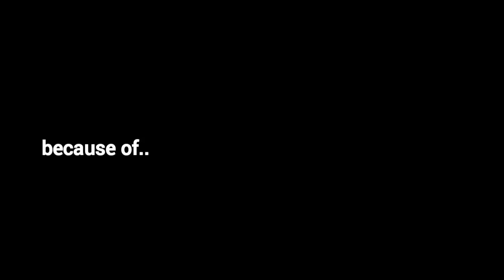K-drama QueenCard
-Best part... Their kdrama collection looks goooood!

Drama names are available in the video, comment section and right here in description, watch kdramas on your own liking :)

Drama names -
0:01 - Tale of nine tailed
0:48 - Bora Deborah
1:15 : tale of nine tailed
1:31 - alchemy of souls
1:55 - under the Queen's umbrella
2:15 - hotel del Luna
2:28 - Youth of may
2:51 - Vincenzo
3:12 - Moonshine
3:34 - Tale of nine tailed
3:52 - The law cafe
4:16 - Alchemy of souls
4:40 - hometown Cha Cha Cha
4:59 - Happiness
5:20 - At distance spring is green
5:37 - Extraordinary Attorney woo

MOSTLY QUESTION ASKED
1. What editor I use?
 - it mostly depends on what kind of features I need for my videos but I mainly use youcut (cause it simple)

2. Why did I created this channel?
 - I used to watch fan-made video and select what kdramas I like (I liked how those channels guide me) So I created a channel for fans, basically I like introducing kdramas
And I like compliments too.

3. What is the best app to watch kdrama?
- Netflix, Viki, hotstar disney+,  Amazon prime are the most trusted app without any inappropriate ads, safe for family purpose (mention more in comments if you know)

4. Where do I get these ideas?
- from my brain or what?

5. Since when & how much kdramas I have watched?
- I am 2017 kdrama fan! I have watched over 280+ kdramas (still counting)

❌ No hatred against any community in the comment section.
✔️ Watch kdramas & enjoy!